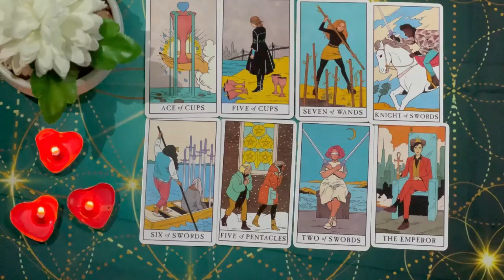GEMINI NO MORE SECRETS🤬MY FAMILY KNOWS THE WHOLE TRUTH😤I ALREADY FIX THE PROBLEM! I❤️U❗